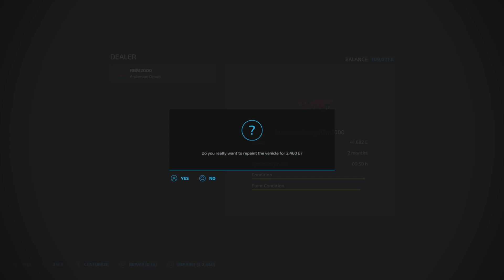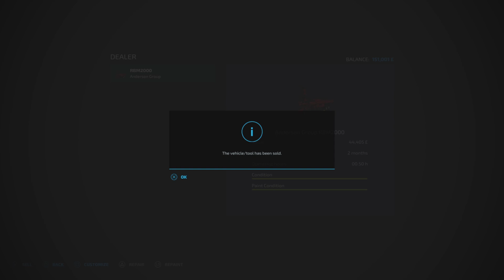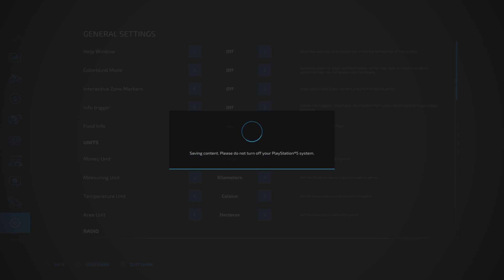FS22 | The Valley the Old Farm Extend| #7 | "Hey hey, we got hay"| Farming Simulator 22 | PS5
We trade our bale trailer to something different.
We harvest soybean field, cut our grass and turn it to hay.